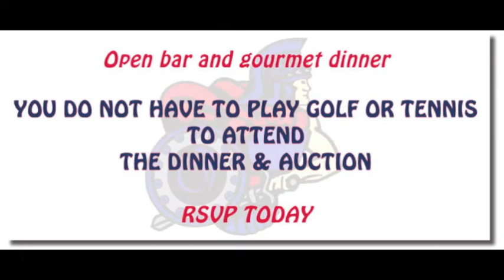Spartan Bowl 2013